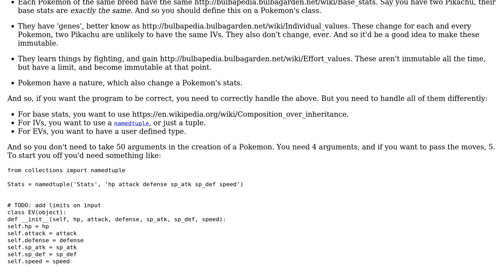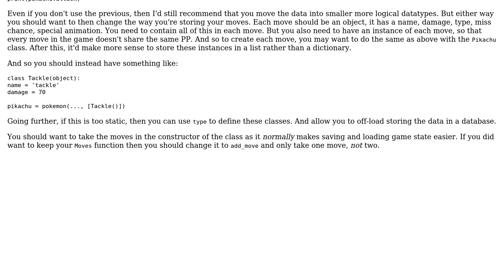Code Review: Setting Pokemon stats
With thanks & praise to God, and with thanks to the many people who have made this project possible! | Content (except music & images) licensed under CC BY-SA | Music | Images & others | With thanks to user Peilonrayz user Cody Pace and the Stack Exchange Network Trademarks are property of their respective owners. You are responsible for your own actions.